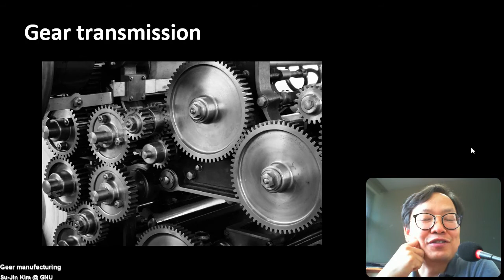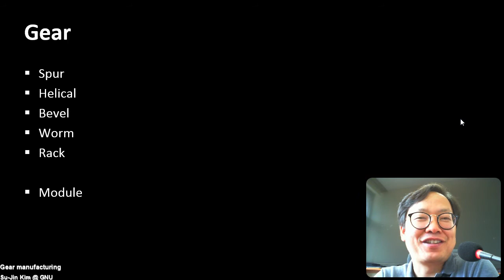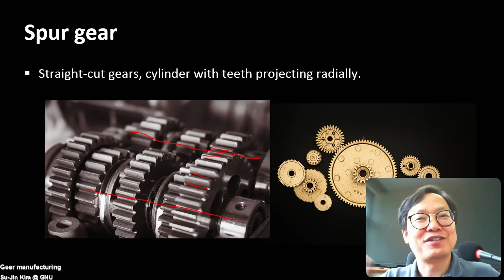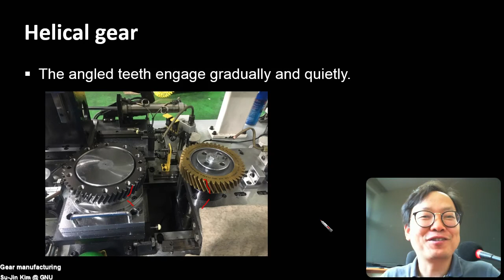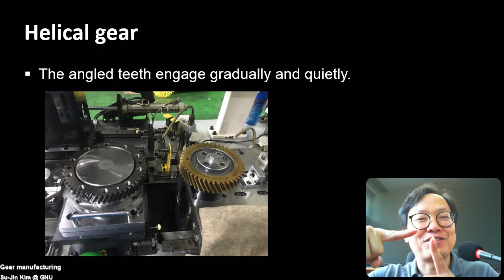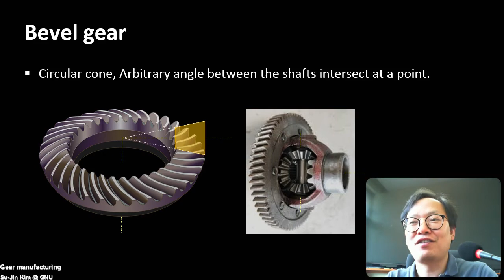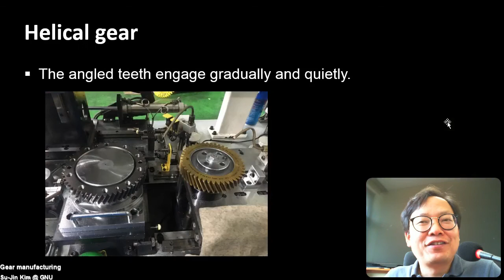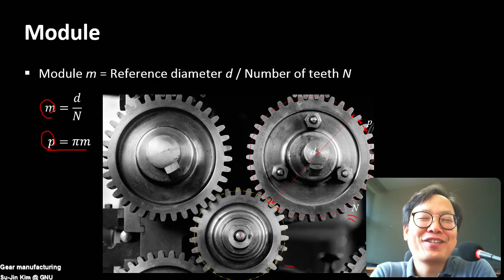기어의 종류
평기어 Spur gear
헬리컬기어 Helical gear
베벨기어 Bevel gear
웜기어 Worm gear
랙 피니언 Rack and pinion
모듈 Module